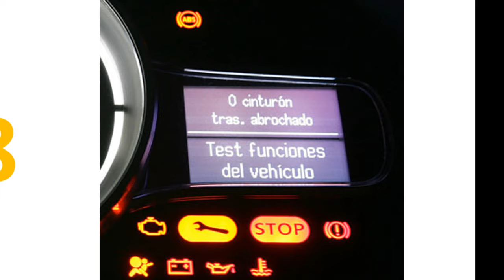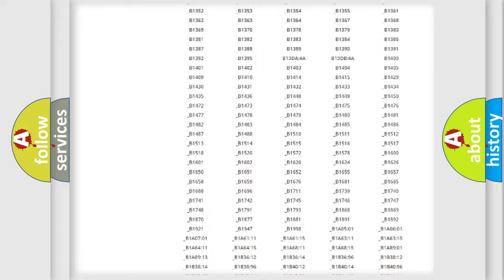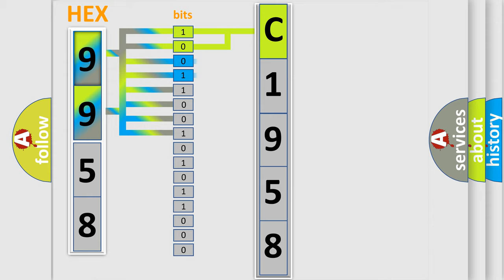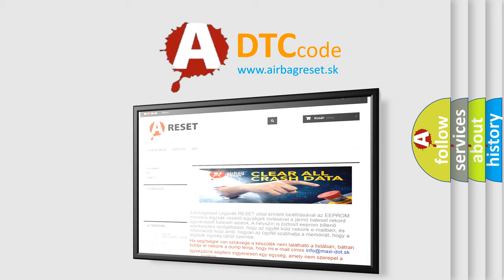DTC Mazda C1958 Short Explanation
Contents:
0:21 Basic DTC analysis according to OBD2 protocol standard.
1:48 Insight into programming
2:58 A diagnostically understandable description of the Diagnostic Trouble Code
3:05 Basic error definition

Make:
Mazda
Code:
C1958
Definition:
Lost Communication With Vehicle Security Control Module
Description:
Engine running or ignition on.Battery voltage more than 10v.No Bus or J1850 messages are received from the SKIM for 20 seconds.